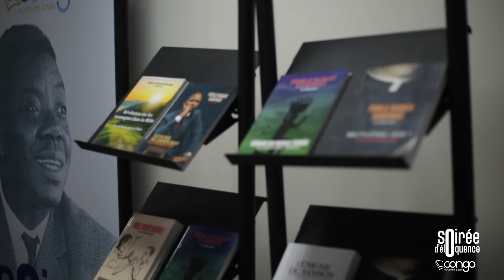Soirée d'éloquence V "Procès de Lumumba en Appel" Annonce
Congo Culturel ASBL